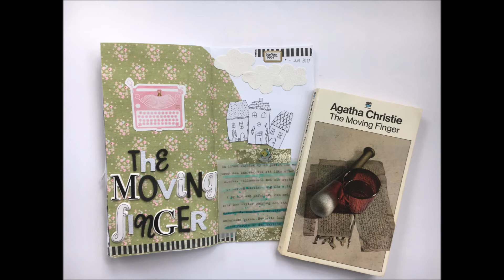tn book journal: The Moving Finger by Agatha Christie